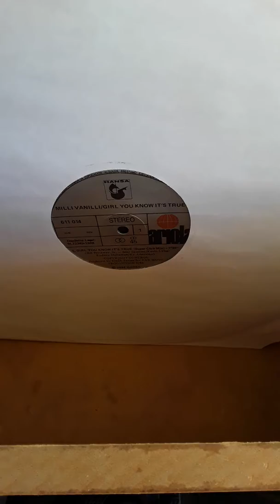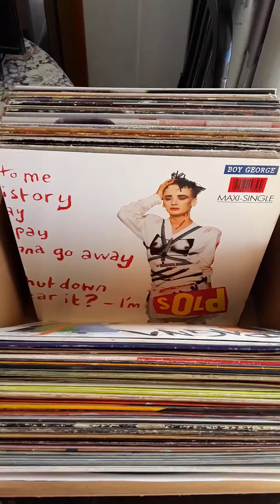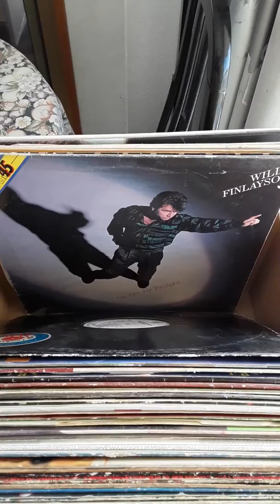Vendo lote de 76 discos de vinilo de lo 80's (lote vendido)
Vendo un lote de 76 discos de vinilo, de música electrónica de los 80
El lote se vende junto por un precio de 38€